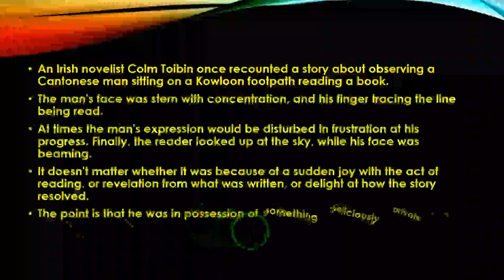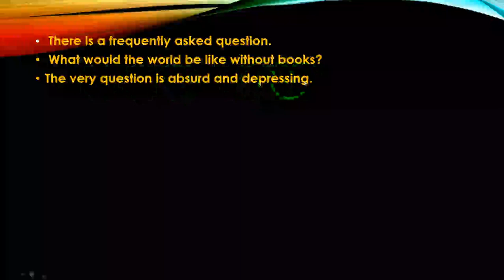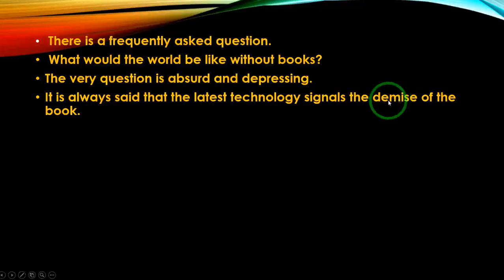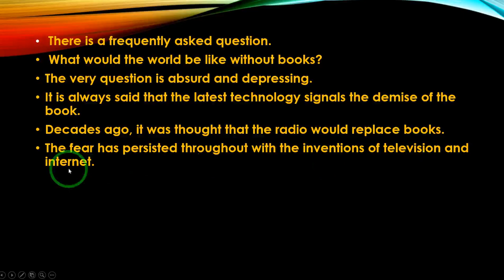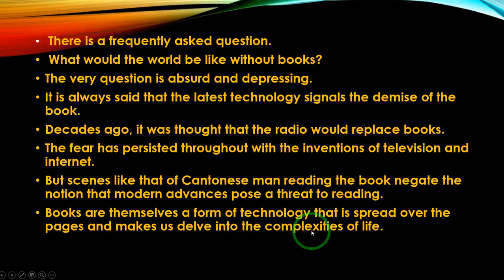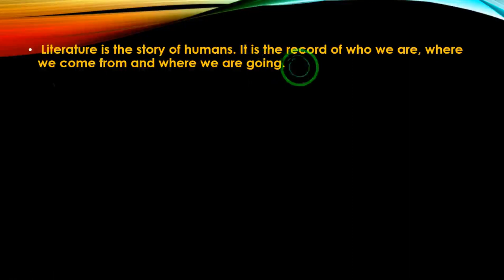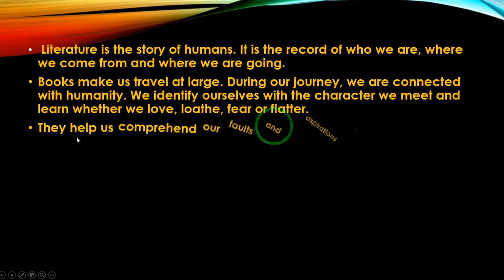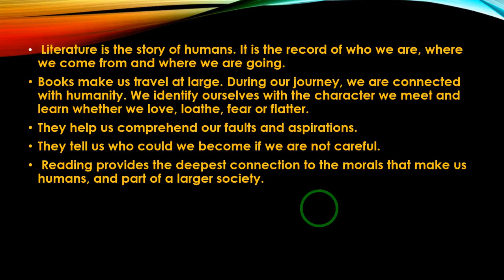Class 10th English Lesson 10